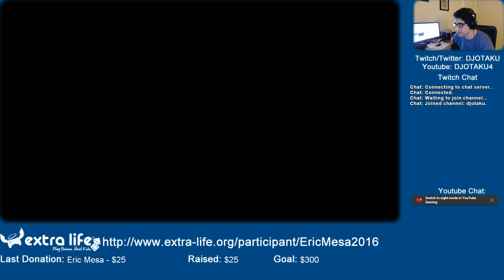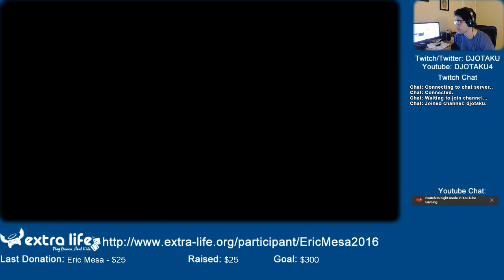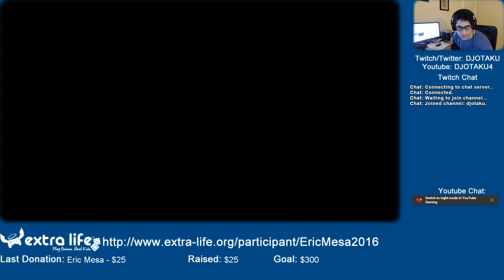ExtraLife: Light from a Torch Episode 12 - Death is Costly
When they say resurrect right here, they mean it. Even if it means being pummeled over and over and dying instantly.